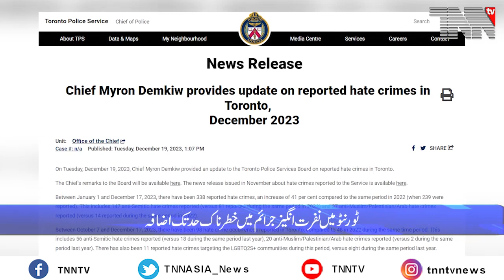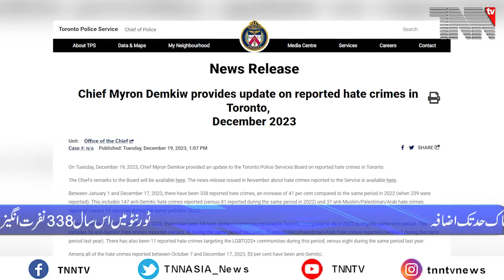Canada Top Stories Dec 21, 2023